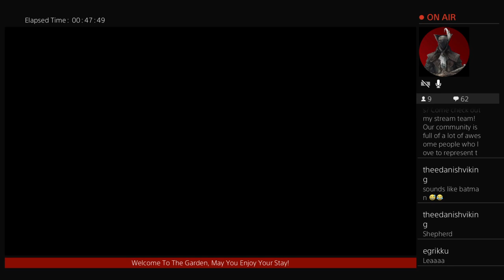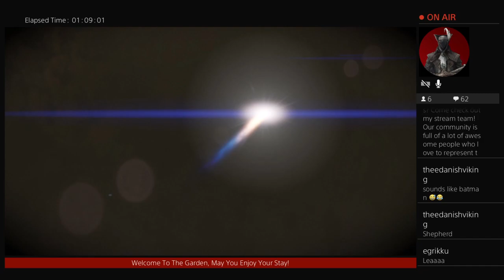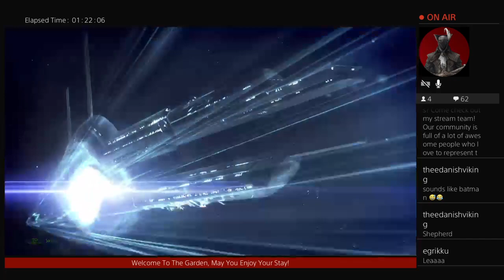Lotus Effect 2 Episode 4: The Return of The Queen